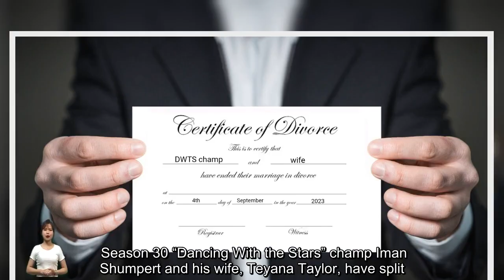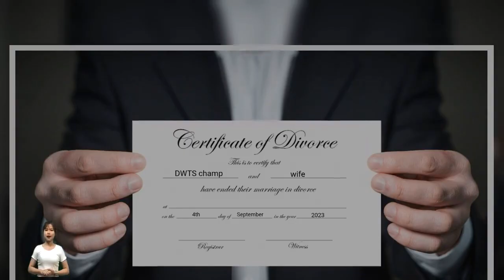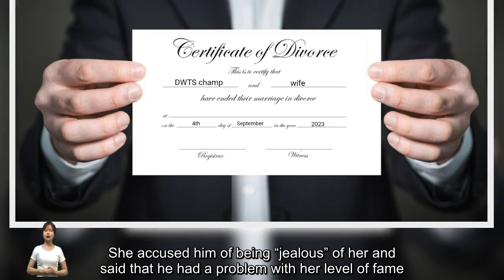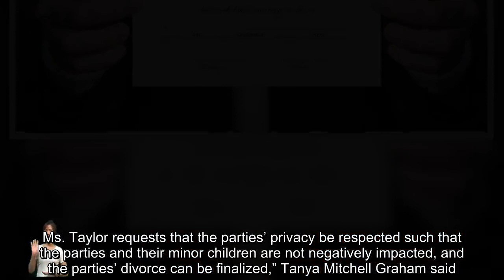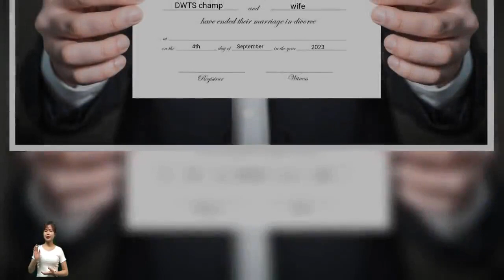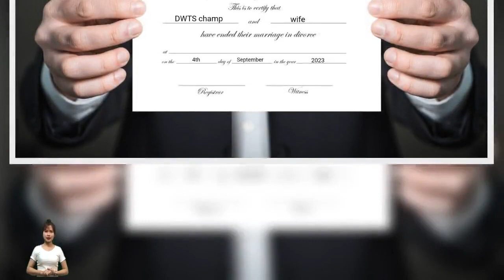DWTS Champ's Divorce Docs Leaked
Season 30 “Dancing With the Stars” champ Iman Shumpert and his wife, Teyana Taylor, have split. The news came out in early 2023, but TMZ obtained court documents in November 2023 and shared information about the divorce on its website. Taylor released a statement on her Instagram Stories expressing how “heartbreaking” it is to see the private details of her split posted on the internet. “I mind my business, don’t bother nobody & y’all know I’ve never played about my children, family & our priva